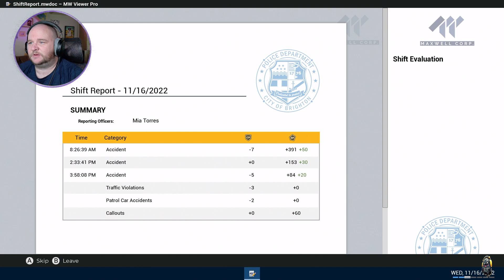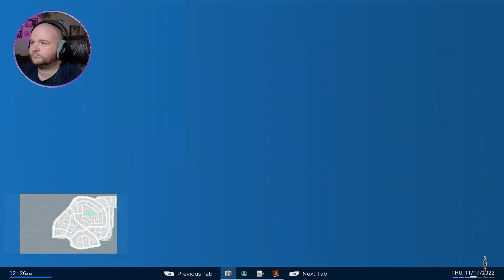Talk About A Bad Day Getting Worse - Police Simulator Patrol Officers - Let's Play 6